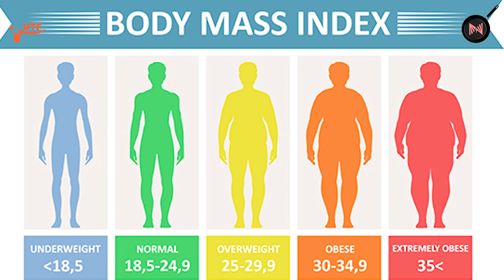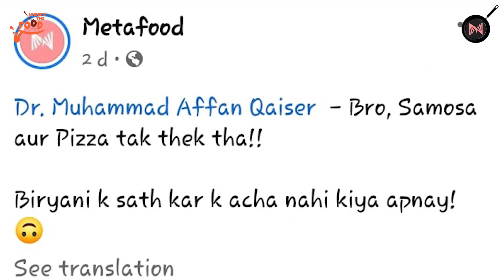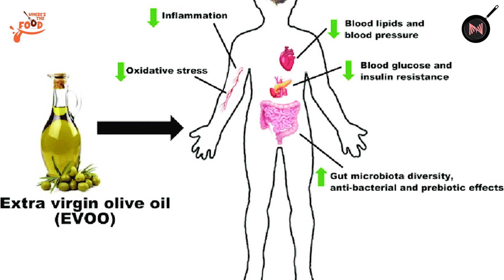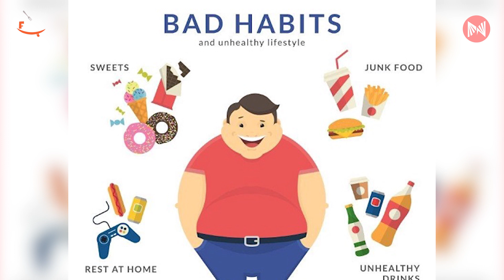Foodies Talk with @AffanQaiser | Nihari is good payee is not | Metafood | Pakistani Talks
Dr. Affan Qaiser ko liya humnay one on one conversation py..

Samoosa ho ya Biryani ya ho Pizza! Chai ho ya phir ho Nihari!! Kya kaha inhone in sub k baray mein?

see it in the video! 😮